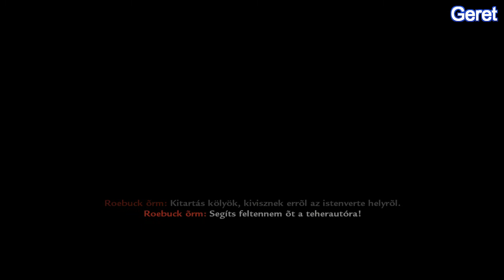Call of Duty WW 4.rész Száll a repcsi (magyarul)